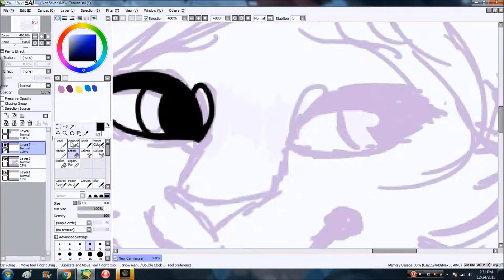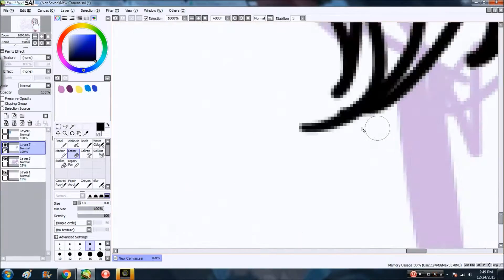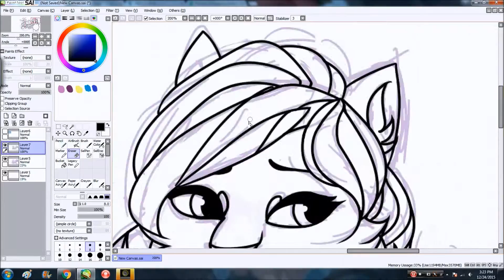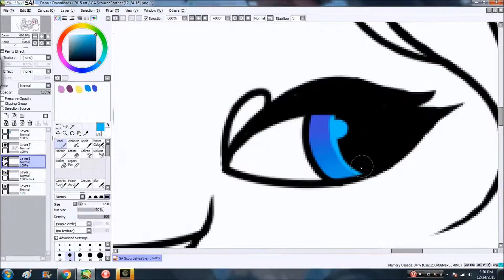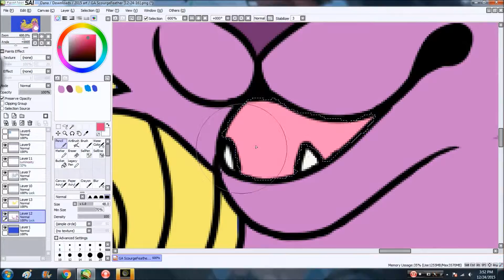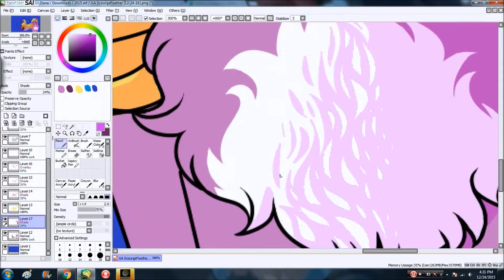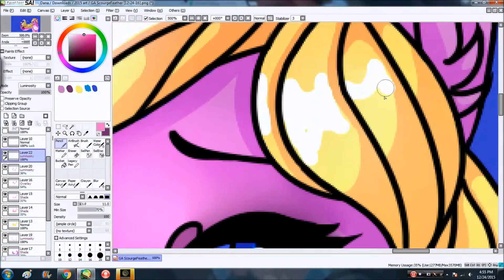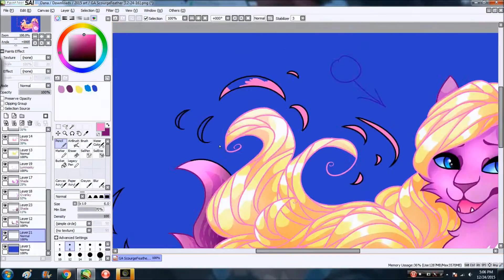Scourgey Speedpaint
a christmas present for ScourgeFeather on deviantart, hope you like! :D the hair took so long omg